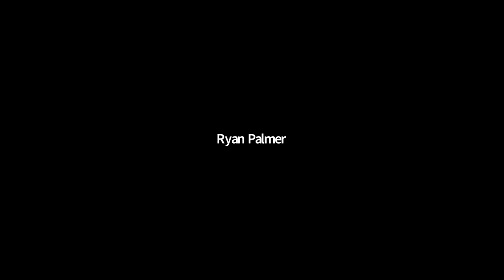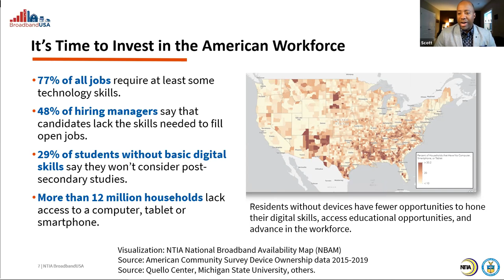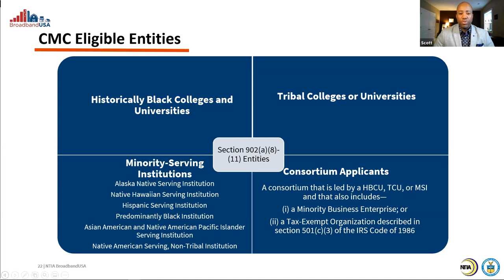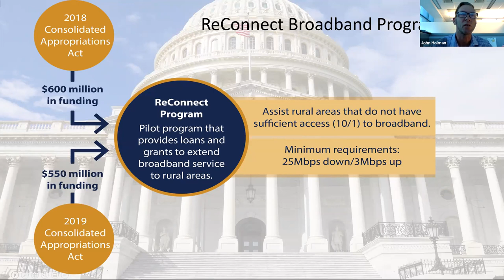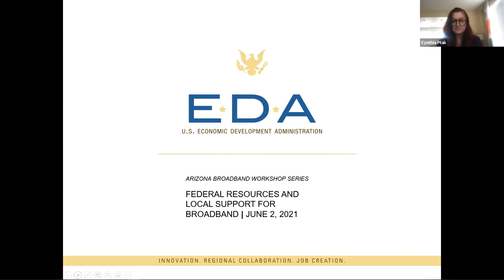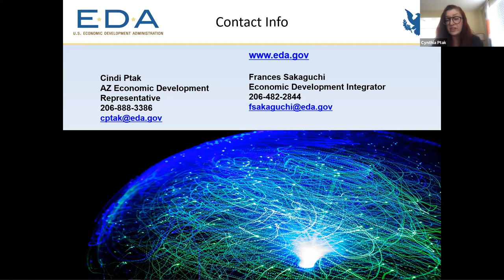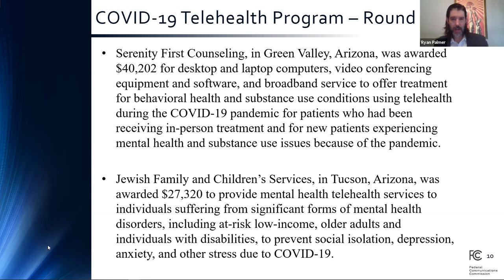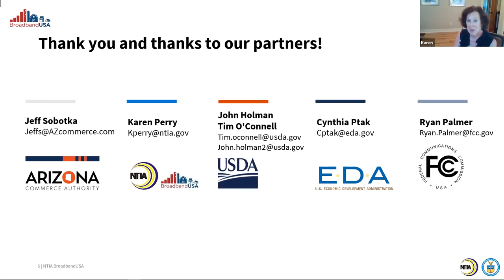Arizona Broadband Workshop Session #4: Federal Resources and Local Support for Broadband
Broadband projects often require a mix of investment sources. Our panel of experts will highlight some of the Federal, State, local, and philanthropic programs that could be available to support broadband infrastructure and digital inclusion programs.